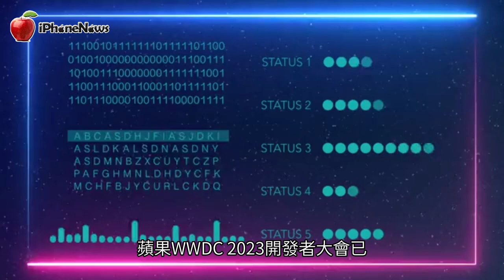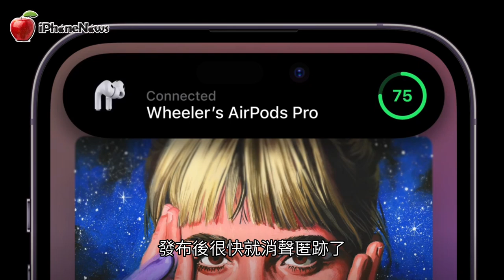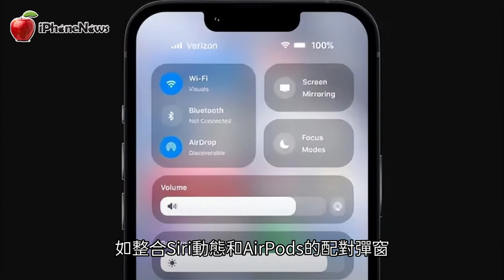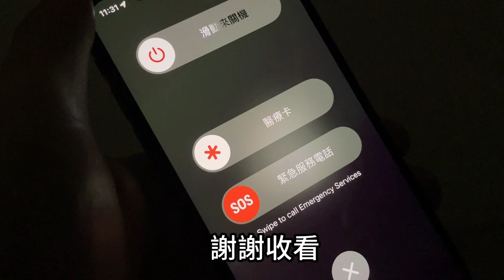蘋果WWDC 2023：iOS 17帶來三大重要更新【iNews】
《蘋果WWDC 2023：iOS 17帶來三大重要更新！》